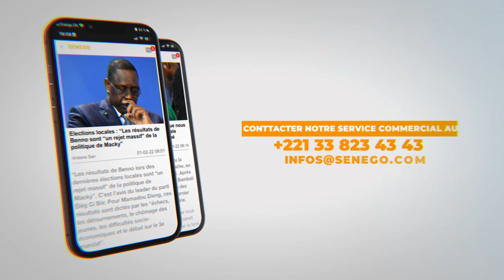Tivaouane en effervescence : Vive émotion des pèlerins après le « khadaratoul Diouma »